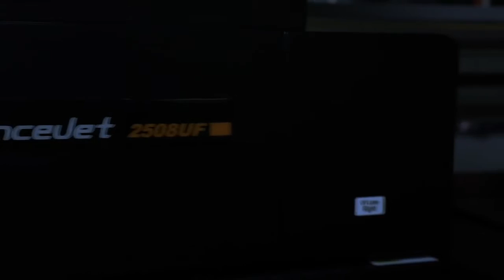MUTOH PJ-2508UF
• Drop-on demand, piezo drive flatbed utilizes
• UV-LED ink and curing.
• Prints from 1280 Nozzles (4X320 Channels / 4 heads).
• Four printheads are standard (CMYKx2) andfield-upgradeable to six (CMYKx2 with white plus varnish)
• Edge-to-edge borderless printing.
• Media handling system features a four-zone vacuum table and “blow back” feature to easily slide media across table.
• Pin system allows for easy media positioning. Automatic sensor measures media thickness and adjusts printhead height (up to four inches).
• Standard configuration prints resolution up to 600- by-1200.